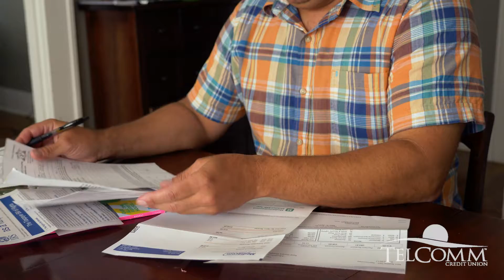Uli's Used Auto Loan | Telcomm Credit Union